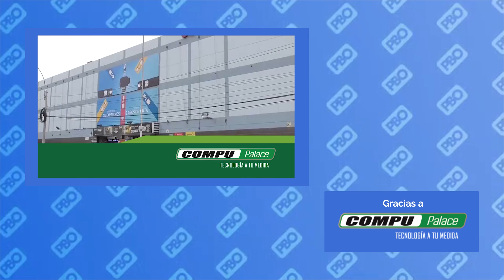Investigación preliminar a Yonhy Lescano por presunto acoso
Acción Popular anunció que mañana martes se definirá en una reunión si, Yonhy Lescano será separado o suspendido de su bancada.
Esta y otras noticias más con Judy Rodríguez en PBO Digital.